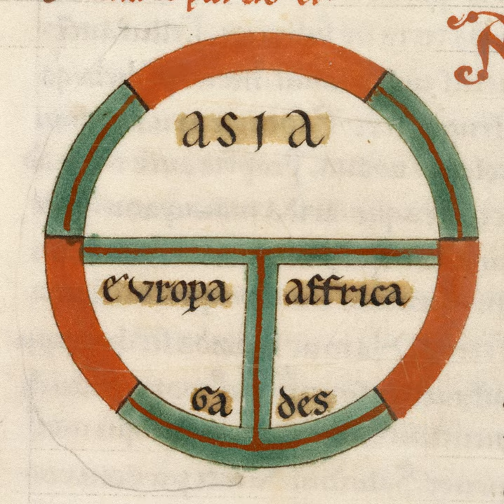Medieval Storytime: Sir Orfeo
It’s medieval storytime! This week, a story from the ancient world is translated into the Middle Ages in the tale of Sir Orfeo.